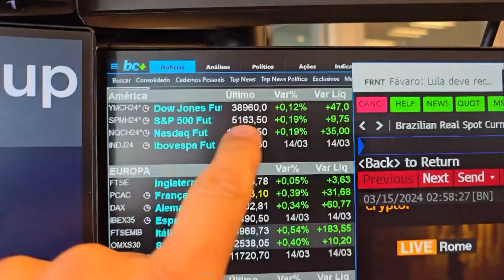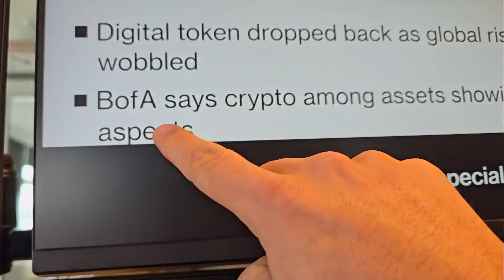Mercado olha dados em dia de bruxaria quádrupla; Bitcoin cai | MINUTO TOURO DE OURO - 15/03/2024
Confira a edição desta sexta-feira (15) do Minuto Touro de Ouro com Pablo Spyer, o Tourinho. Caged, volume de serviços e bruxaria quádrupla nos EUA estão em destaque.